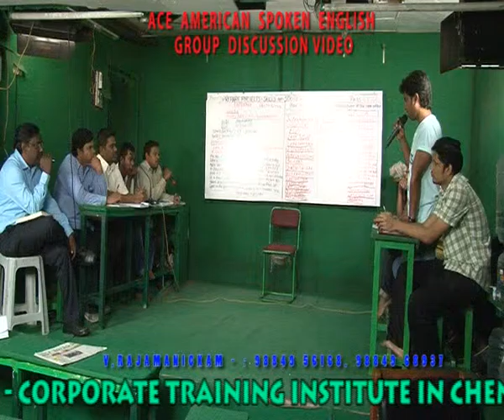GROUP DISCUSSION VIDEO 1 clip33